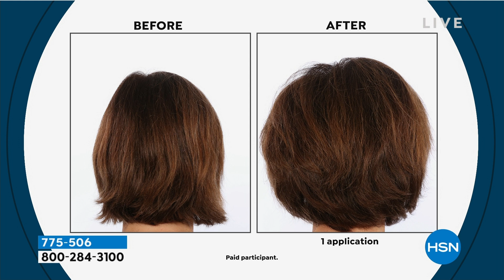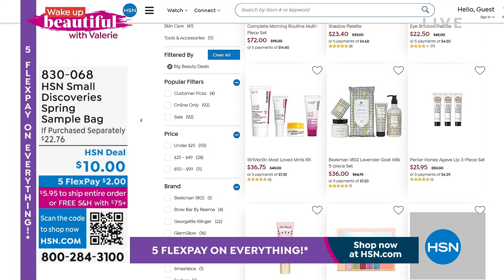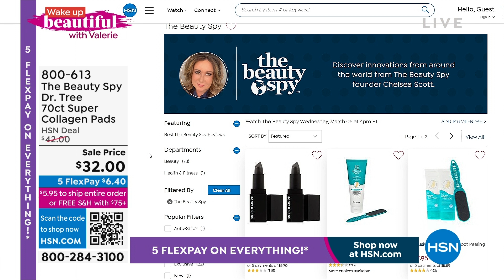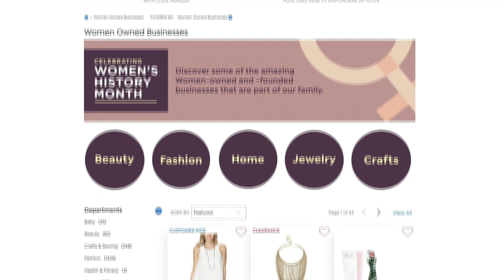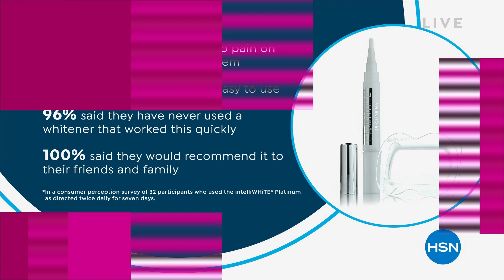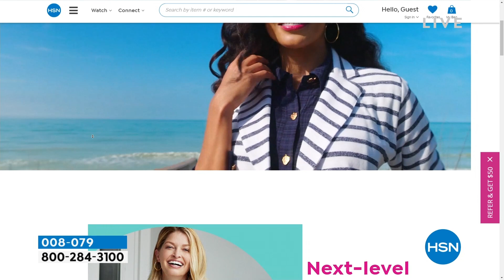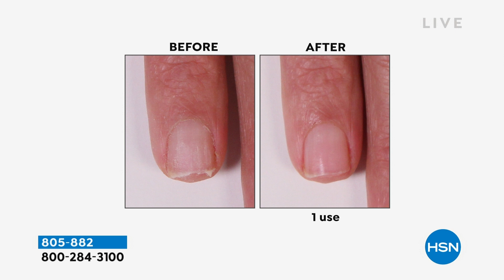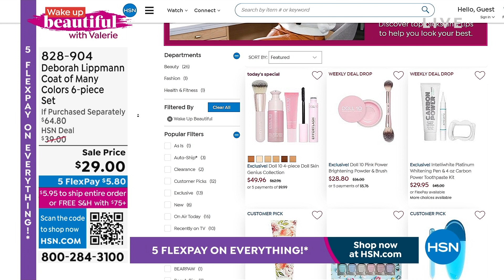HSN | Wake Up Beautiful with Valerie - International Women's Day 03.08.2023 - 09 AM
Explore beauty products created by and for women to look and feel your best, every day.